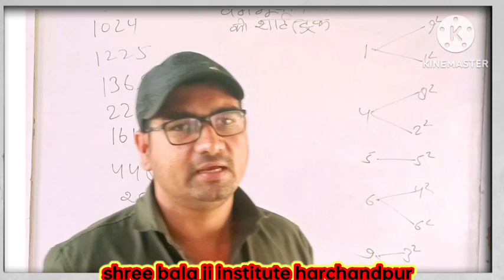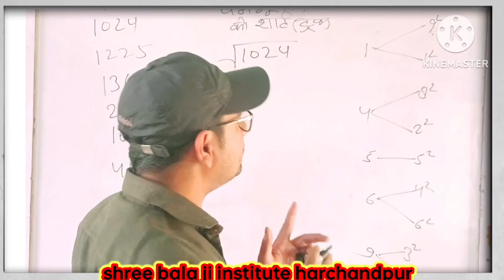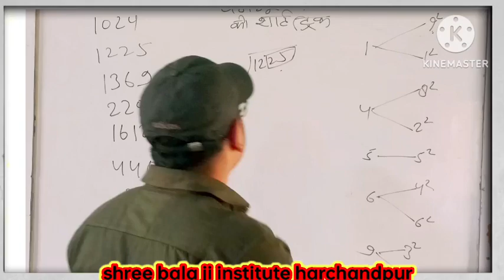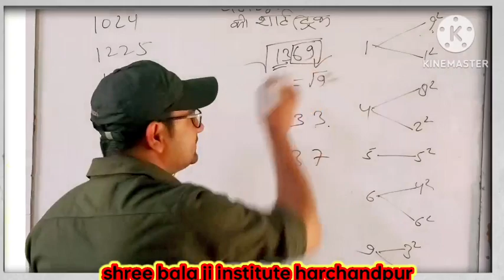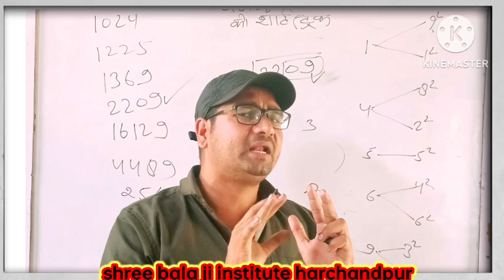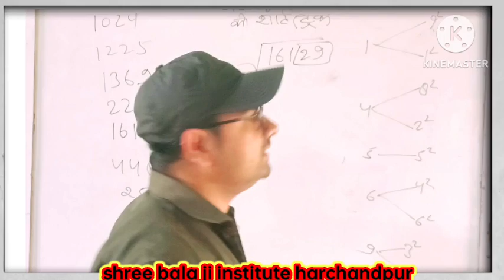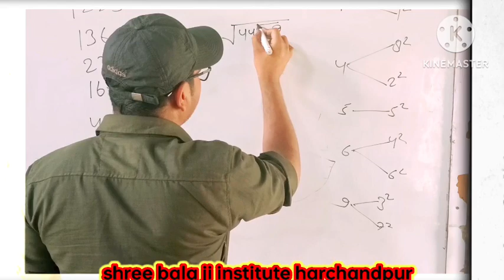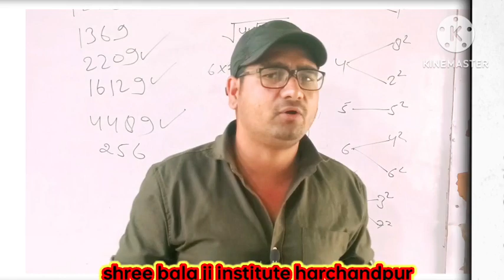kisi bhi ank ka square root nikale kewal 7 second me// Digvijay sir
square root nikale ki short trick
square root nikale ki trick
square root nikalebkewal 7 second me
SSC GD up up UPTET Aaj sabhi one day exam ke liye offline coaching ke liye sampark Karen Balaji institute harchandpur 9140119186,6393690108,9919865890,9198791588

we will upload a video on a perfect square root very soon and I guarantee you that will clear all your concept and you won't have to watch any other video on the same